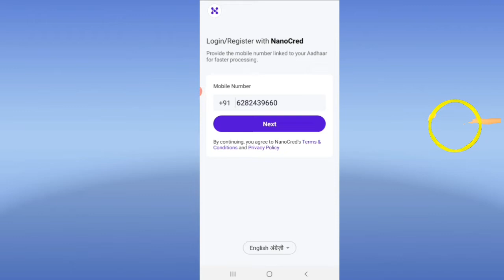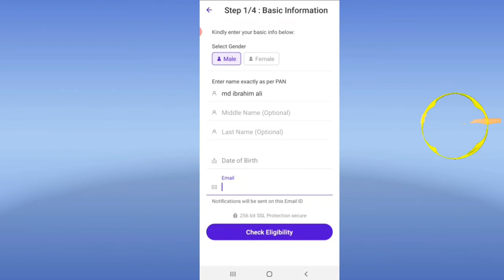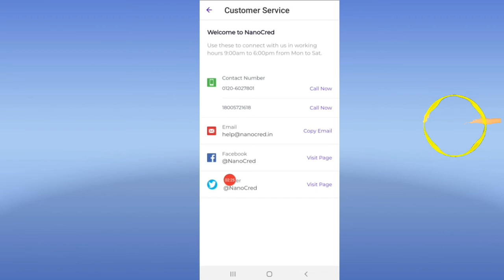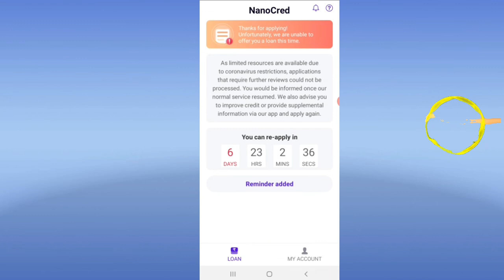New Loan Apps Fastest nstant Loan Apps / Personal Medical Loan Made Easy Nanocash tech live guruji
Loan Details:
Loan Amount: from ₹1,000 to ₹50,000.
Interest Rate: Up to 33% per annum.
Processing Fee: Ranges from ₹90 ~ ₹820 for one-time charge
GST: 18% of Processing Fee
Loan Tenure: 91 days and with a maximum of 120 days
For example, for a loan processed with principal amount of ₹1,000 payable in 91 days, you will have to pay interest only ₹81 and processing fee of ₹236 (including 18% GST of processing fee, which is ₹36), the total amount due would be ₹1,317.

Install NanoCred now to get personal loans using a completely seamless and digital application process. Gone are the days when you must visit a bank branch or submit physical documents to get personal loans for your daily needs.
NanoCred is India’s leading digital lending mobile based personal loans platform that aims to cater to the short-term requirements of the customers by providing loans without the hassle of lengthy paperwork.

Benefits of availing NanoCred services:
1. No credit history required
2. Paperless and digital process on your mobile
3. Get 24*7 access to loan anytime, anywhere
4. Application Review
5. Direct Disbursement to your account
6. Pan India Availability
7. Loan amount eligibility increases overtime
8. Convenient repayment options

Eligibility for application:
1. Indian Resident
2. 21-56 years old
3. Monthly Income Source

1. Install the NanoCred App from the Play Store.
2. Register yourself
3. Fill necessary details and submit the application
4. After the submission, you may receive a call for verification. The final application result will be shown in the App and you will be informed by SMS if approved.
6. Provide the consent with the loan agreement after the approval
7. After the confirmation of the loan agreement, the approved loan amount will be disbursed in the account and a SMS notification will be sent.
Security:
All the transactions are secured via SSL encryption.

 apps link
Enjoy your journey on NanoCred!